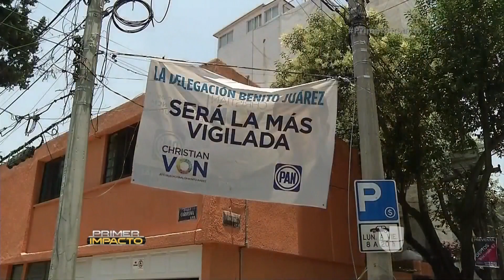Ladrones lograron meterse a una casa haciéndose pasar por trabajadores del gobierno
Captaron robo en un lujoso barrio en la ciudad de México, donde en cuestión de minutos saquearon el inmueble.